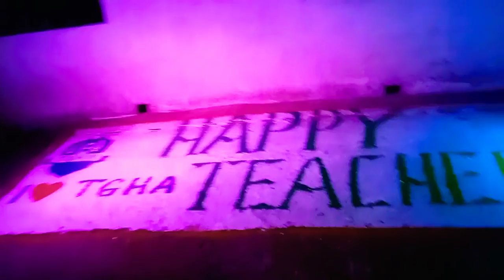ORGANIZE BY THE GOLDEN HERITAGE ACADEMY STUDENTS